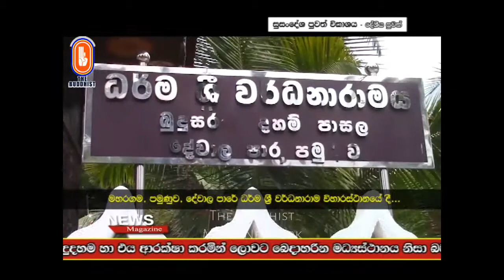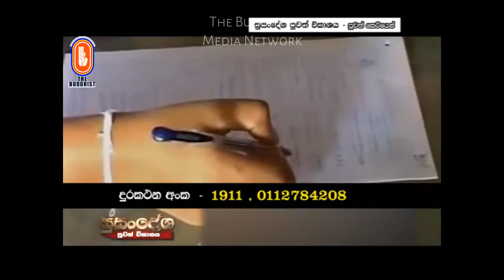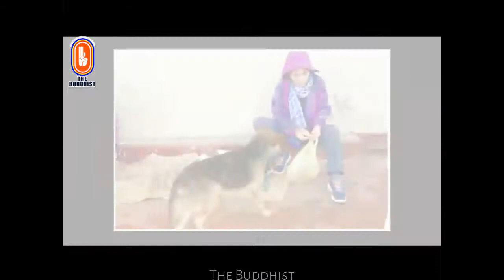Susandesha News | 2017-08-06 | 8.30 PM | සුසංදේශ පුවත් සඟරාව